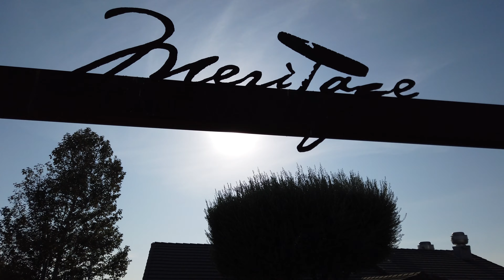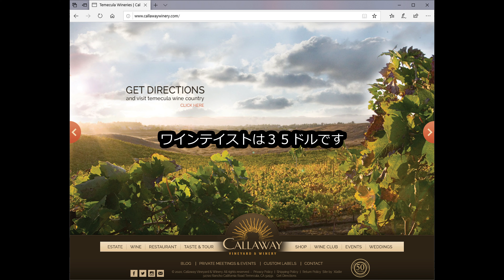【アメリカ生活】ワイナリーに行ってきました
キャンプの帰りに行った南カルフォルニアのワイナリーを紹介します。
カルフォルニアのワイナリーといえば、NAPAを思い浮かぶ方も多いと思います。
南カルフォルニアにもワイナリーはたくさんあります。
場所はロサンゼルスとサンディエゴの中間にあるテメキュラという町です。
2002年アメリカ移住。
[Video equipment]
--DJI Osmo Pocket
-- Sony Xperia XA2 Ultra
-- DJI Osmo Mobile 3
-- SLIK Tripod
-- Celestron Heavy-Duty Altazimuth Tripod
-- Gosky Universal Cell Phone Adapter Mount
-- Phone tripod
-- Celestron Ultima 80 Angled Spotting Scope